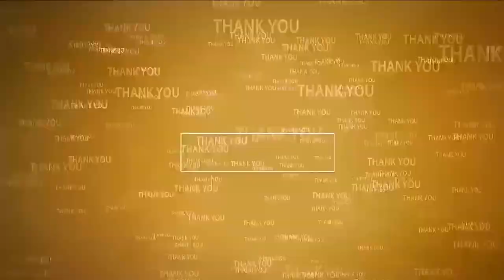నెల్లూరులో టీడీపీ శ్రేణుల వినూత్న నిర‌స‌న‌ | Ambati vs Balakrishna | Fans protest at Nellore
- మహాత్మా గాంధీ విగ్రహం వద్ద నిర‌స‌న తెలిపిన బాలకృష్ణ అభిమాన సంఘం నేత‌లు
- శాస‌న‌స‌భ‌లో మంత్రి అంబ‌టి, స్వీక‌ర్ చ‌ర్య‌లు సిగ్గుచేటు
- జిల్లా బాలకృష్ణ అభిమాన సంఘం గౌరవ అధ్యక్షులు వై.రవి